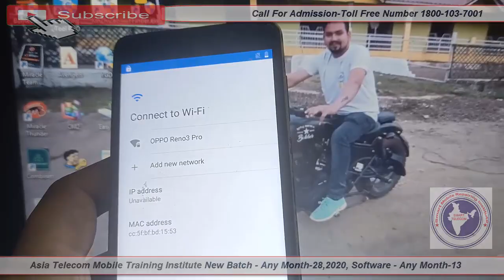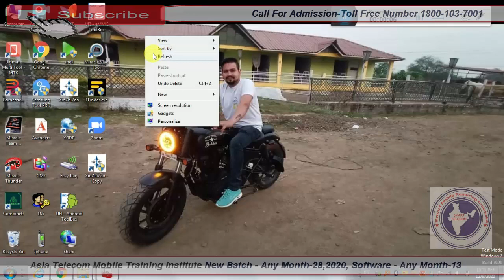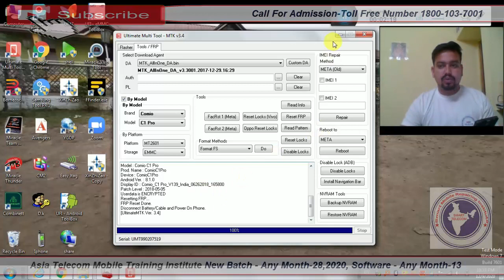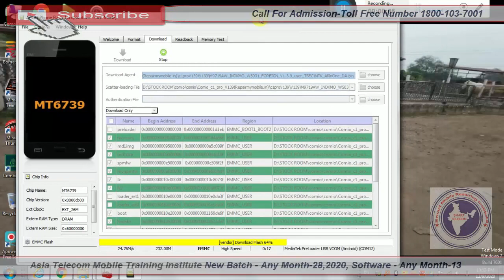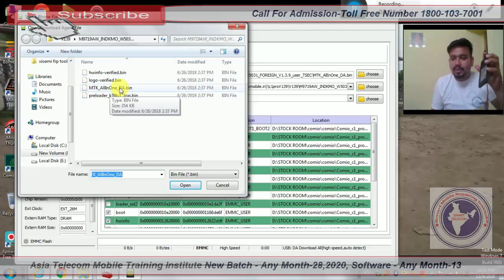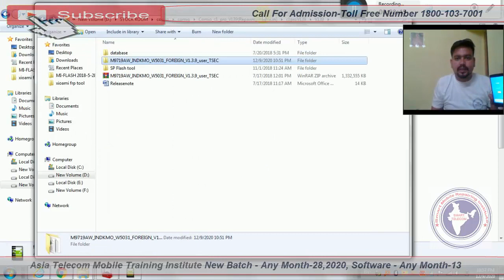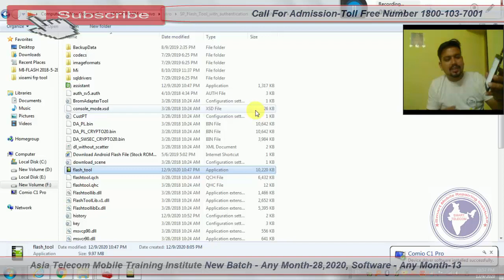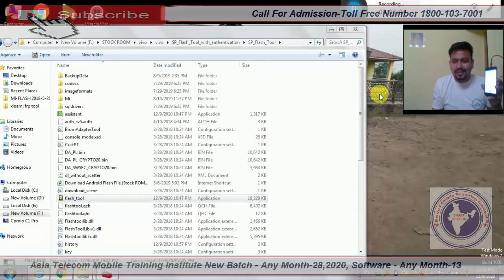Comio C1 Pro FRP And DL Error Fail Solution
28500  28 FEB 2020 Batch Date Open

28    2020  - Hardware & Software ( One Month ) 28500/-

13  2019 - Software ( 10 day only Full Software ) 15000/-

15/  5 Oct     - EMMC 10 Day 8 hour no copy pen Class For Professional Only Fees - 20000/-